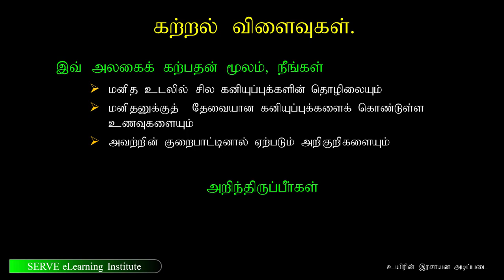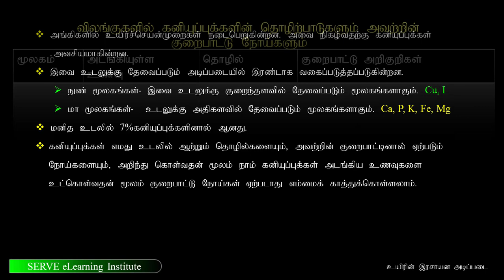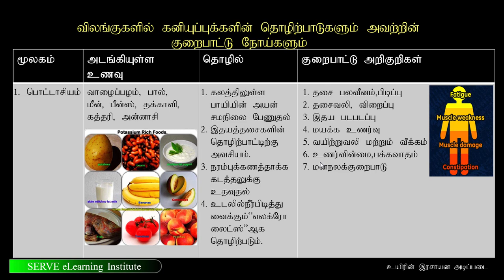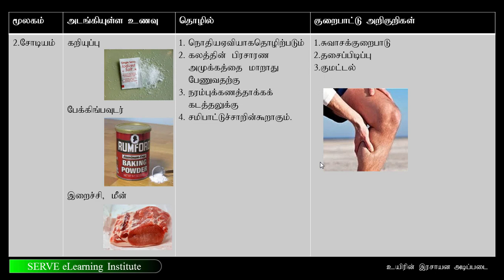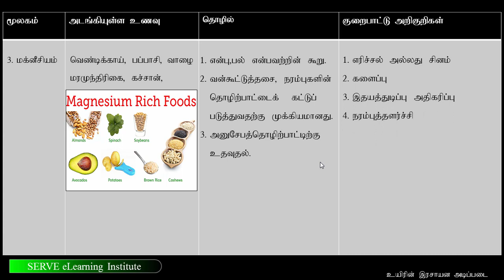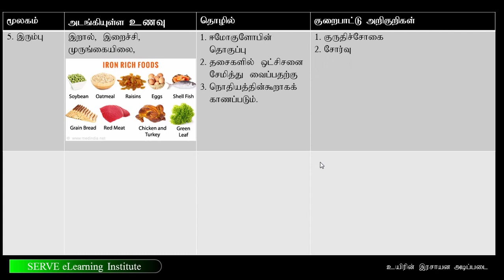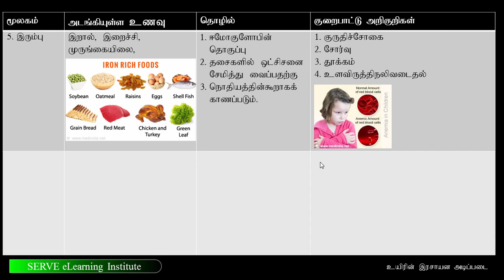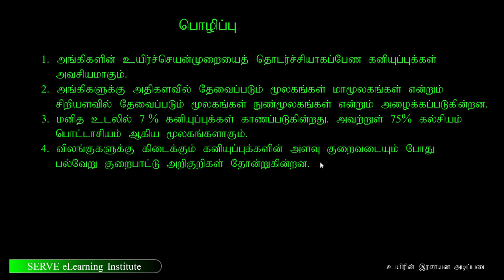Minerals part 1| Win7 channel Tamil|o/l students|SERVE eLearning institutel#Tamil#withme#win7channel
This video about Minerals. This video also a method like "LMES CHANNEL ".

We will contact you within 24 hours. Follow us through 👇🏻👇🏻👇🏻👇🏻👇🏻

5th generation war,media pootics,Messiah series,Netflix messiah,messiah season 2,Dollar currency tamil,dollar exchange rate today,how dollar printing,How dollar became world currency in Tamil,how dollar stores make money,how dollar rate increase and decrease,how dollar value is determined,5th generation warfare,5th generation war explain in tamil,new media news,media poltics,very important news,cyber attack,fake news,don't belive,cyber war,fake media